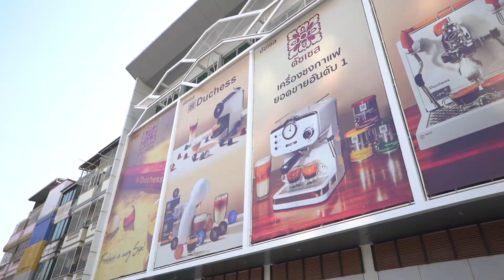Duchess Diary EP45 New arrival Duchess Dolce gusto compatible Coffee capsule “Caramel macchiato”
New arrival
Duchess Dolce gusto compatible Coffee capsule “Caramel macchiato” จากการผสมผสานที่ลงตัวระหว่างเมล็ดกาแฟชั้นยอดรวมกับคาราเมลชั้นเยี่ยมมาในรูปแบบกาแฟแคปซูล อีกทั้งแคปซูลนมที่ให้ความมันกลมกล่อมจน ออกมาเป็น Caramel macchiato กาแฟนมสไตล์อิตาเลี่ยน ที่คุณสามารถทำได้เองที่บ้านในทุกๆเช้า
สนใจสอบถามสินค้าและบริการได้ที่
Walk in เข้ามาหน้าร้านได้เลย โทร.02-878-8000 กด 105